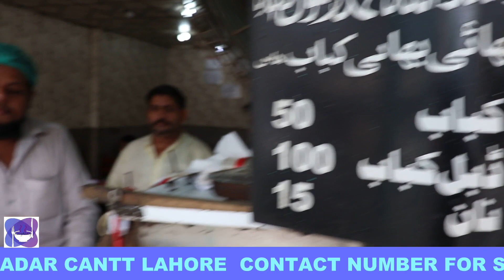BHAI BHAI KABAB SADAR 50 BSAL PURANI DUKAAN DELHI ROAD LAHOR CANTT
BHAI BHAI KABAB SADAR 50 BSAL PURANI DUKAAN DELHI ROAD LAHOR CANTT SHOP MAKING A TO BROTHER VERY FAMOUS RECIPE TWO GENERATIOS GRANDFATHER COOKING IN HOME ALL MASALA MIXING IN HOME [  BEEF KEEMA  ] [ RED MIRCH ] [ BLACK PAPER ] [ HARI MIRCH ] [ DAKHNI MIRCH ] [ NAMAK ] [ BLACK CHANA ] [ ALL MASALA MIX KARKE FREEZER KAREN SAFED ZEERA ]